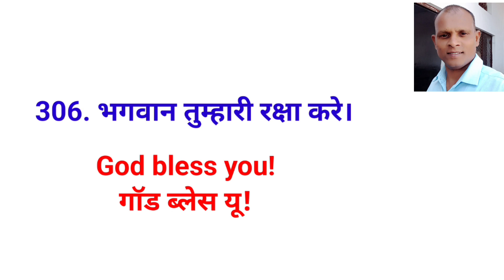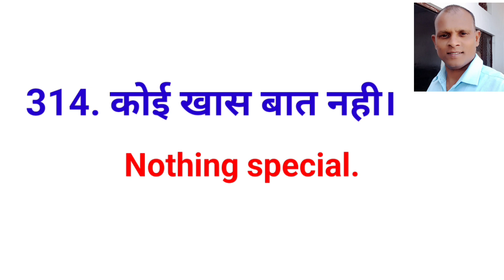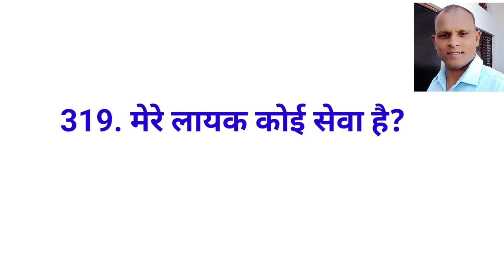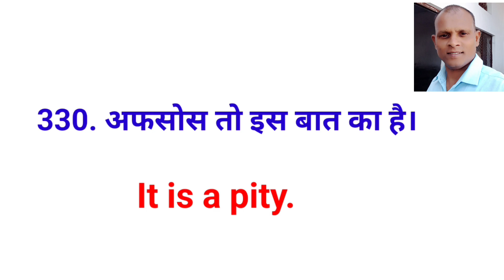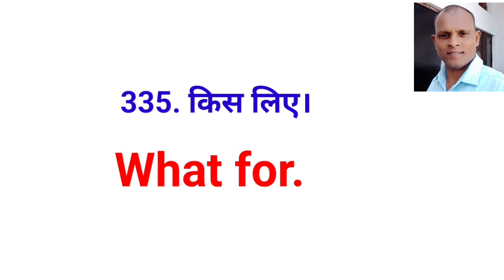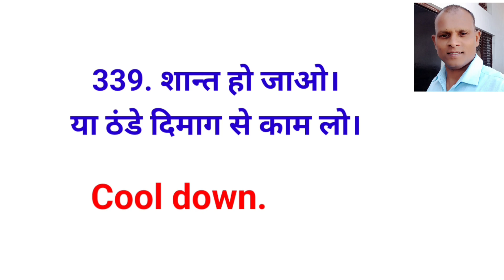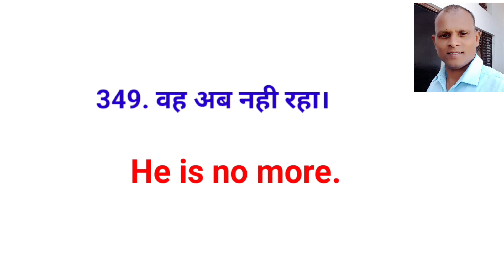2000 रोज़ बोले जाने वाले English Sentences | Daily use English Sentences | Sentence Practice 7वा दिन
2000 रोज़ बोले जाने वाले English Sentences | Daily use English Sentences | Sentence Practice 7वा दिन

• Spoken English

• super grammar

• do english sentence

• spelling mistakes in english ssc cgl

• basic english sentences daily use

• english sentence spoken

 subject object kya hota hai

• object subject questions